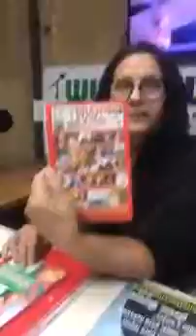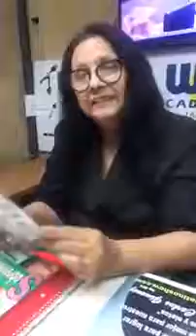Maria Laria Bajo el Sol invitada Paulina Ali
En La Poderosa 670 AM en su programa “María Laria Bajo el Sol “de 2:00 pm a 3:00 pm presenta como invitada a Paulina Ali, sobreviviente de cáncer de seno y fundadora de Sobrevivirás.

El canal de Maria Laria les ofrece una amplia colección de videos sobre múltiples temas que fueron abordados en los programas de talkshow realizados por esta multifacética presentadora, pionera en este tipo de espectáculos en la televisión, Además, usted puede ver las entrevistas a personalidades del entretenimiento y del mundo del espectáculo y la moda al igual que políticas, sociales y culturales realizadas por Maria Laria. Se abordan otros diversos temas como salud, sexo, religión etc, que pueden ser de su interés para conocer y profundizar en estos tópicos útiles para enriquecer su cultura.
¡Bienvenido al Canal de Maria Laria!